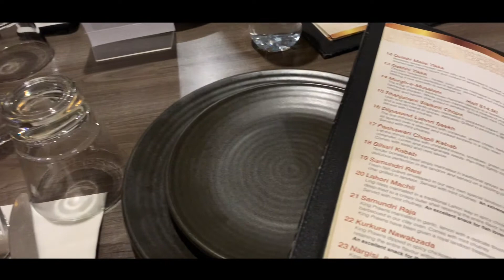City Nightscape | Opera House | Darling Harbor | Sydney | Australia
A relaxing and charming nightscape in the Sydney city from Opera House to Barangaroo, Darling Harbor. We took a ferry ride and it was amazing hoe the lights of the city made the water more colorful!